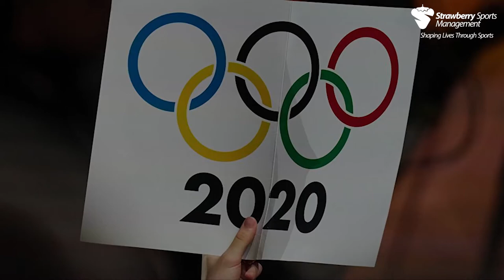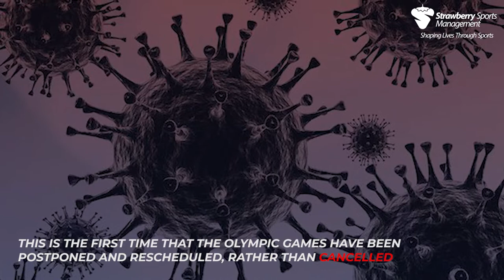Olympics 2020 Tokyo - Strawberry Sports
The Tokyo Organizing Committee (TOCOG) released a statement on 2 March 2020, confirming that preparations for the upcoming Tokyo Olympics were "continuing as planned".On 23 March, both Canada and Australia indicated that they would withdraw from the Games if they were not postponed by a year. On the same day, Japanese prime minister Shinzo Abe stated he would support a proposed postponement, citing that ensuring athlete safety was "paramount," and veteran IOC member and former vice president Dick Pound said that he expected the Games to be postponed The 2020 Summer Olympics and branded as Tokyo 2020 is an ongoing international multi-sport event that is currently being held from 23 July to 8 August 2021 in Tokyo, Japan, with some preliminary events beginning on 21 July